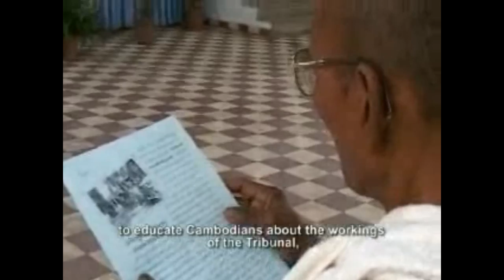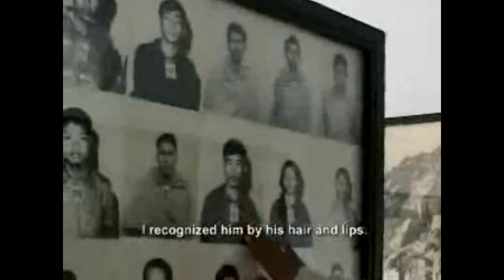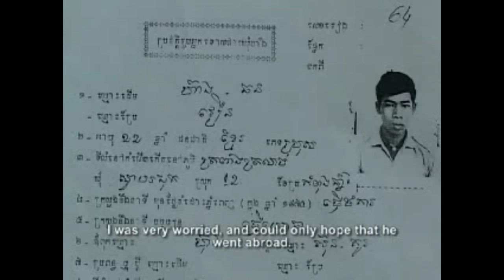GENOCIDE EDUCATION IN CAMBODIA: Preparing for Justice_Part 1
From 1975 to 1979, the Khmer Rouge regime was responsible for the deaths of
approximately 1.7 million Cambodians, in one of the most brutal genocides of the 20th
Century.

After falling from power in 1979, the Khmer Rouge waged a civil war from the Thai
border for nearly 20 years.  But   by the late 1990s, the regime was in a state of collapse,
and the Royal Government of Cambodia began working with the United Nations to
create a court to try senior Khmer Rouge leaders.   An international tribunal was finally
established in Phnom Penh under the official name:  the Extraordinary Chambers in the
Courts of Cambodia for the Prosecution of Crimes Committed during the Period of
Democratic Kampuchea.

In 2006, the Documentation Center of Cambodia began a series of tours of the
Extraordinary Chambers Court, to educate Cambodians about the workings of the
Tribunal, and to help them participate in the justice process.  The tours also brought
participants to key Khmer Rouge sites so they could witness for themselves the actions
of the regime. (See the tour report)

The tours sought people from across Cambodian society, including Buddhist Nuns,
Cham Muslims, students, and those living in poor areas with little access to information.
For it is the thinking, that the court will be most effective, if the Cambodian people
themselves are involved in the process.

Funding for this project was generously provided by Royal Danish Embassy, with core support from The United States Agency for International Development (USAID) and Swedish International Development Agency (SIDA)